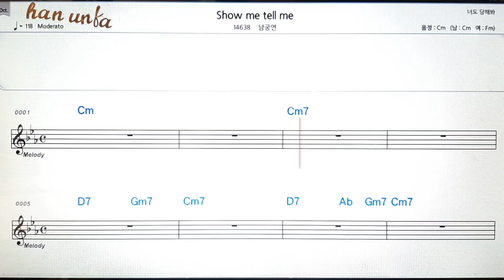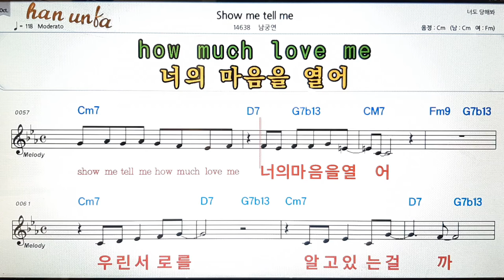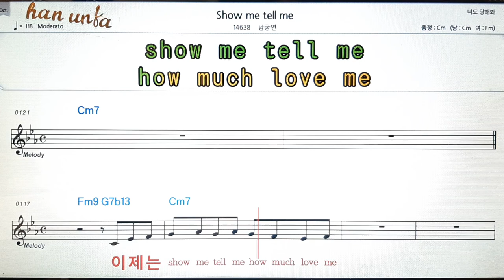Show mw tell/남궁연👍노래 반주, 코드 악보,가라오케💋Karaoke*Sheet Music*Chord*MR